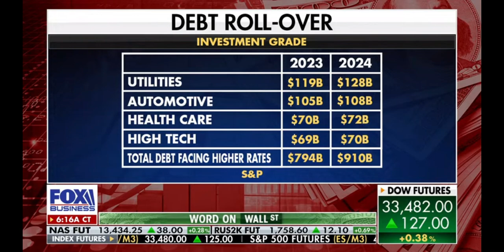Michael Lee on Fox Business Mornings with Maria discussing the Consumer, Recession, Debt Ceiling